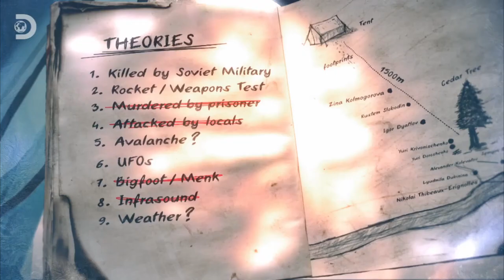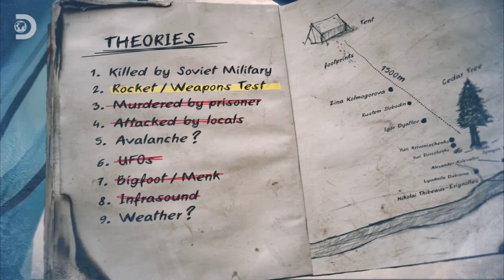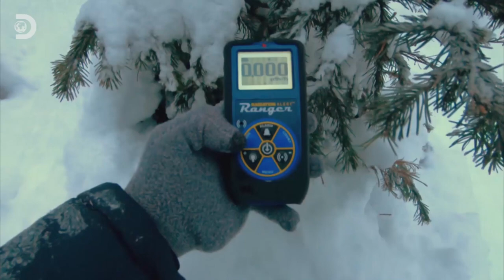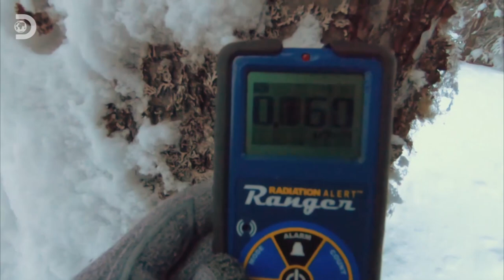Судьба дятловцев | Неизвестная экспедиция | Discovery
Смотрите сегодня в 22:00 (мск) на телеканале Discovery

Джош Гейтс приблизился к разгадке трагедии в горах Свердловской области. Не пропустите финальную часть его расследования в новой серии «Неизвестной экспедиции» сегодня в 22:00 (мск) на телеканале Discovery.